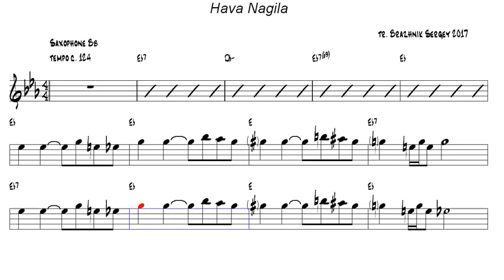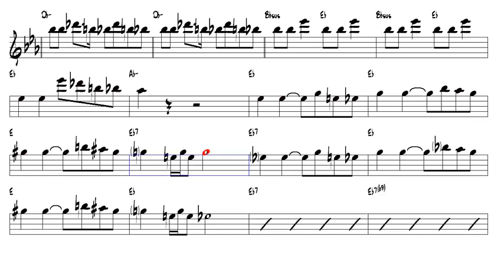Hava Nagila Bb Trumpet or Tenor Sax Play Along